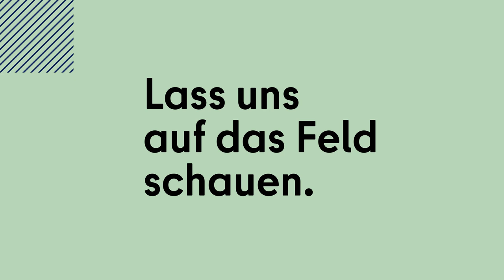Dialogprozess Tempelhofer Feld: „Die Teilnehmenden sind völlig frei mit ihren Ideen.“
In Dialogwerkstätten entwickeln Berlinerinnen und Berliner Empfehlungen, die in einen internationalen, planerischen Ideenwettbewerb einfließen. Wie die Teilnehmenden diese Rolle ausfüllen, erklärt Christiane Dienel vom nexus Institut.

Credits
Senatsverwaltung für Stadtentwicklung, Bauen und Wohnen
Referat I B Flächennutzungsplanung und stadtplanerische Konzepte
Fehrbelliner Platz 4, 1070 Berlin

Der Dialogprozess wird durchgeführt von
nexus Institut für Kooperationsmanagement und interdisziplinäre Forschung GmbH
Willdenowstr. 38
12203 Berlin

Vielen Dank an:
Nexus Institut
Tempelhof Projekt GmbH

Film gestaltet und produziert von
die wegmeister gmbh
Hallstr. 25
70376 Stuttgart

Im Auftrag der Senatsverwaltung für Stadtentwicklung, Bauen und Wohnen

Die Inhalte sind unter der creativecommons-by-nd-Lizenz veröffentlicht.